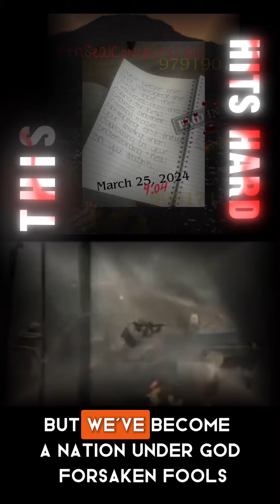United States of America 🌑📌😎🔥 soldier usa donaldtrump #144 propheticword solareclipse #2024